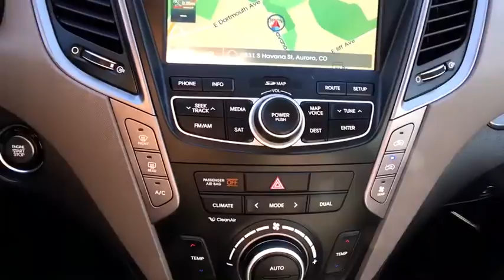2015 Hyundai Santa Fe Aurora, Denver, Highland Ranch, Parker, Centennial, CO 38407A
2015 Hyundai Santa Fe
2015 Hyundai Santa Fe Limited - Stock#: 38407A - VIN#: KM8SRDHF7FU124469

Priced below KBB Fair Purchase Price! Odometer is 5335 miles below market average! 2015 Hyundai Santa Fe LimitedAll prices include Dealer Handling fee of $599. Located in Denver CO, and also serving Aurora, Parker, Highlands Ranch, Castle Rock, Littleton, Lakewood, Englewood, and Golden. Clean CARFAX.